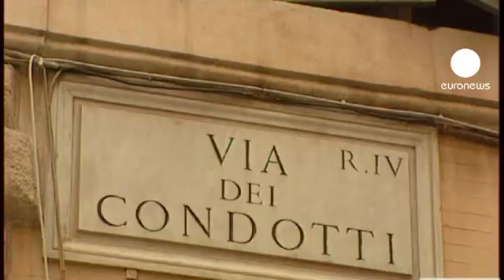Bulgari soupçonné d'évasion fiscale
La police financière italienne a annoncé ce jeudi la mise sous séquestre de biens d'une valeur de 46 millions d'euros qui appartiennent notamment à Paolo et Nicola Bulgari, deux actionnaires historiques de Bulgari et à Francesco Trapani qui a dirigé la marque pendant 30 ans.